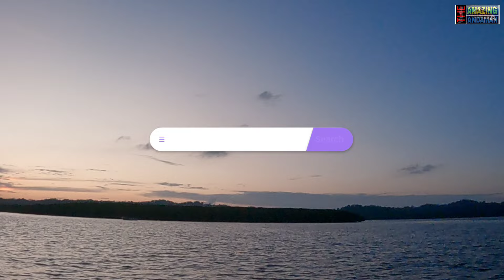PARROT ISLAND🦜|Feel the sound of the nature|Baratang Island|Andaman and Nicobar Islands